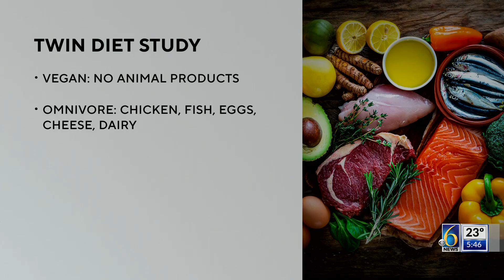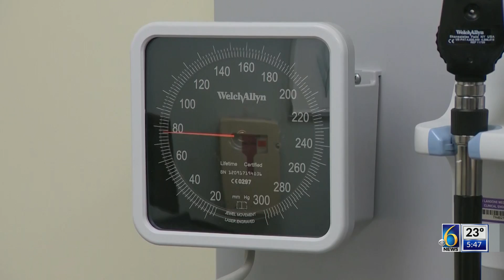Identical twins used for vegan diet study